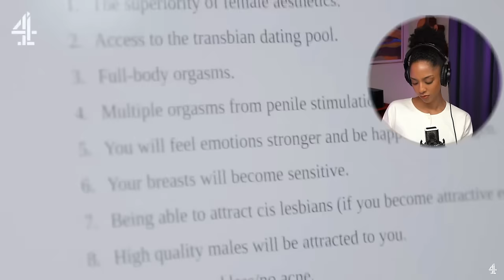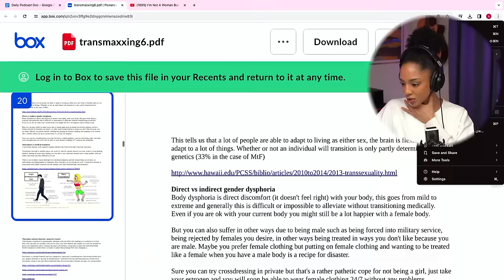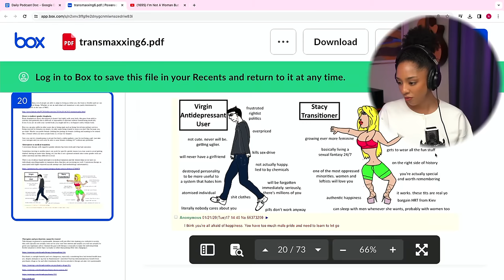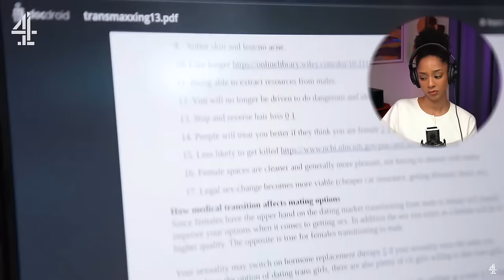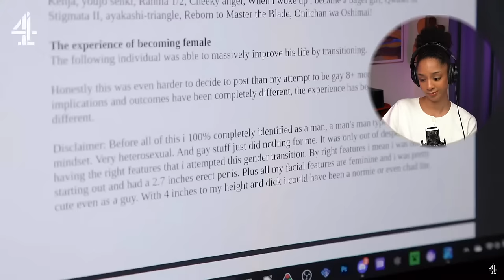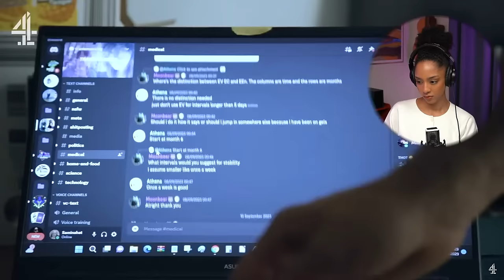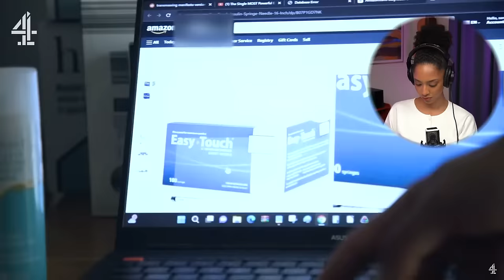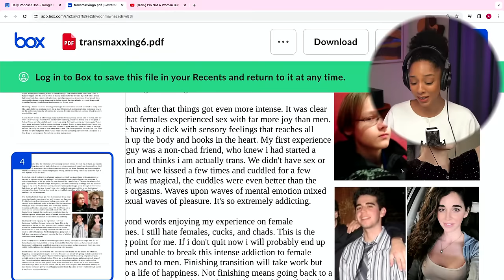Diving Into The World Of TRANSMAXXING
Today we’re reacting to a mind-blowing documentary from Channel 4 in the UK that centers on “Transmaxxing,” the novel practice of changing genders not because one feels any kind of dysphoria, but purely to gain the perceived benefits of becoming another gender. Let’s get into it.

0:00 - Countdown
2:55 - Intro + What Is Transmaxxing?
5:32 - Transmaxxing Documentary Reaction
57:56 - Superchats!